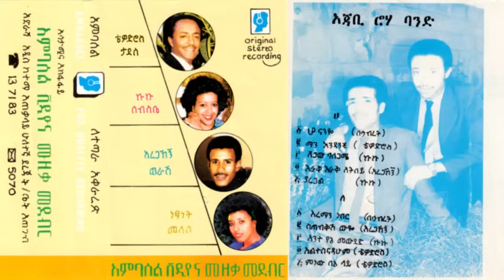ቴዎድሮስ ታደሰ፣ ኩኩ ሰብስቤ፣ አረጋኸኝ ወራሽ፣ ነጻነት መለሰ 1978 ዓም Tewodros, KuKu, Aregahegn, Netsanet Full Album